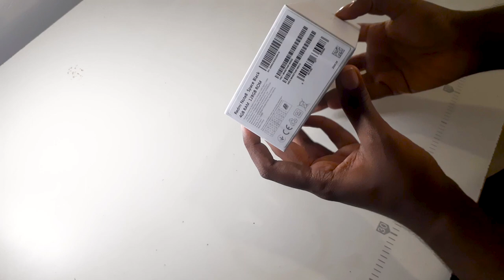Redmi Note 8 128GB Unboxing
MI Redmi Note 8 | 4GB Ram | 128GB Rom | 48MP + 8MP + 2MP + 2MP Camera Unit
Price | LKR 37000.00

You Have A Any Question On this Video,  Please Comment Down Here : /

00:00  Intro
00:17  Unboxing
02:12  Ending

Product Specification
                8 MP, f/2.2, 13mm (ultrawide), 1/4.0", 1.12µm
                2 MP, f/2.4, (macro)
                2 MP, f/2.4, (depth)

Links
(Please Comment if you need)

Video Edit | Record | Upload by DSKStudio's